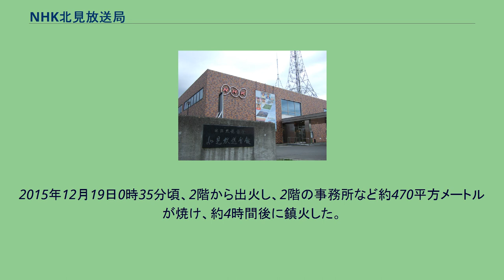NHK北見放送局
NHK北見放送局（エヌエイチケイきたみほうそうきょく）は、北海道のオホーツク総合振興局管内を放送対象地域とする日本放送協会（NHK）の地域放送局。
テレビとラジオで地域放送を行っている。
NHKの中で日本最北端に位置する放送局であり、民放を含めた全放送局の中でもコールサイン及び番組制作機能を有する日本最北端の放送局であり、総合テレビを放送している51放送局のうち最も放送対象地域内の人口が少ない放送局でもある。
オホーツク海沿岸一帯がエリアとなっている。
放送局はオホーツク管内の最大都市・北見市にあるものの、親局となる送信所はオホーツク総合振興局所在地・網走市にある。
1988年（昭和63年）に出された合理化案には、北見放送局を支局として、旭川放送局に統合するという案が出されていた。
また、同時に帯広放送局を釧路放送局に、室蘭放送局を札幌放送局に統合する案もあった。
2022年春より北海道内7局がそれぞれ担当するローカル枠の放送エリアを再編し、関係局の業務と体制の大幅な見直しを進める方針である。
北見放送局は旭川放送局と統合し放送時間を拡大、7局体制を維持し地域サービスの強化を掲げる。
当局の緯度は北緯43度48分40秒であるため日本最北端の放送局であるが、当局に次いで高緯度に位置する旭川放送局の緯度は北緯43度46分17秒であり、当局の緯度との差は2分23秒、長さにして4.4kmほどしかない。
オホーツク管内のデジタル送信所・中継局の整備は当初計画分については上表の分をもって完了。
2015年12月19日0時35分頃、2階から出火し、2階の事務所など約470平方メートルが焼け、約4時間後に鎮火した。
警察と消防が出火原因、NHKが放送への影響を調べている。